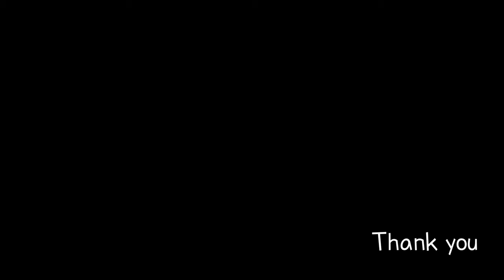Transformers X-Transbots MX-8T Transform Review / 트랜스포머 비공식3사 X트랜스봇 변신리뷰